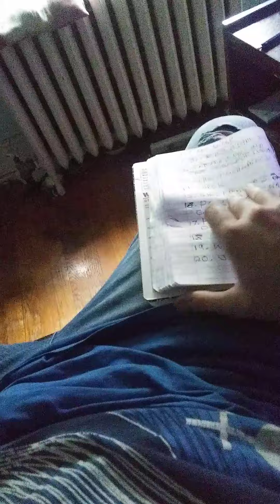top 20 best pg movies .